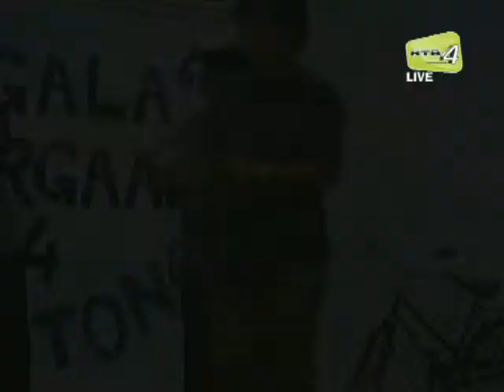Malam Gala Penghargaan Persatuan Bulan Sabit Merah